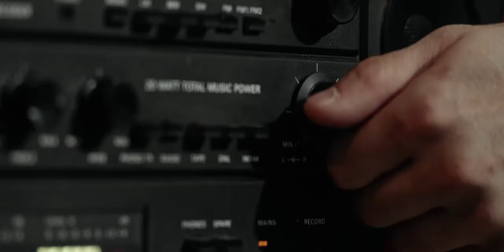MLD Black Series - The Puppeters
2018.

Production House : Omni Films Jakarta
Director : Fabio & Mattia (ITA)
DP :  Mateusz Dziekonski (WAR)
EP : Hafil Kesuma & Liea Kesuma
Producer : Linda Siegfried & Isa Soenarya